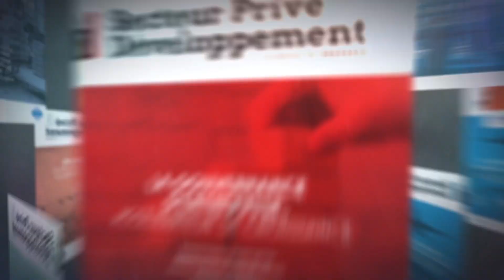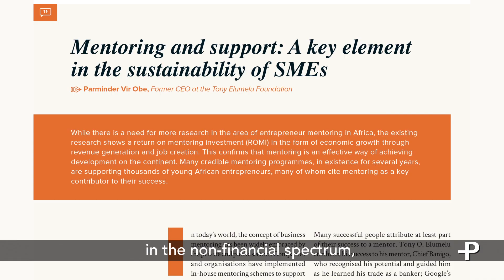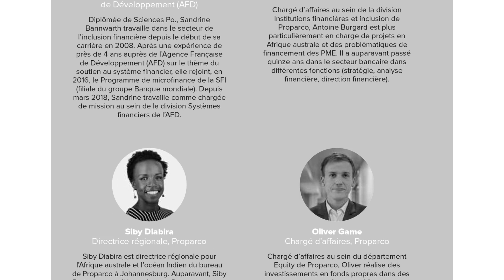SME Finance in Africa: What's new?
For its 10th anniversary, Proparco's Private Sector & Development magazine takes stock of a major development challenge in Africa: the financing and support of small and medium-sized enterprises (SMEs), which represent close to 90% of the entrepreneurial fabric and about 60% of jobs across the continent.